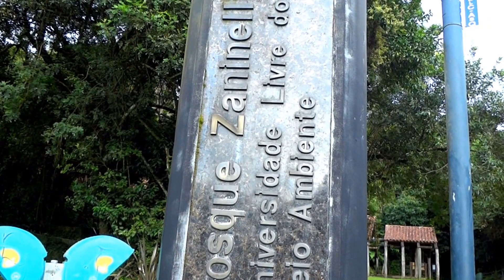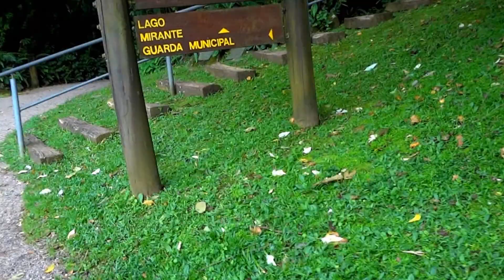Curitiba/PR - Universidade Livre do Meio Ambiente (UNILIVRE) - 14/03/2016